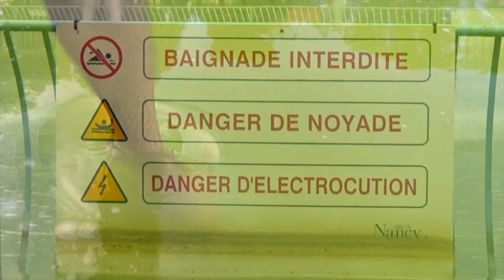Alerte au Malibu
Trailer de la soirée Alerte au Malibu !